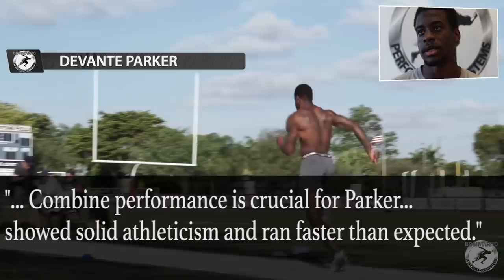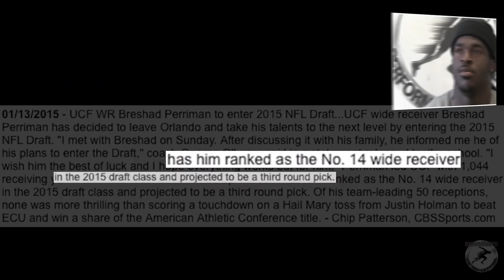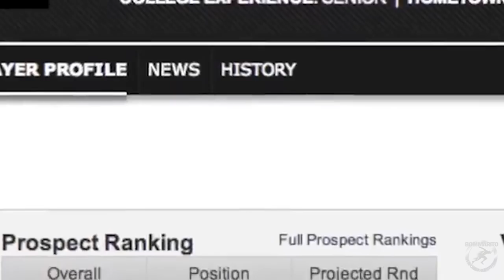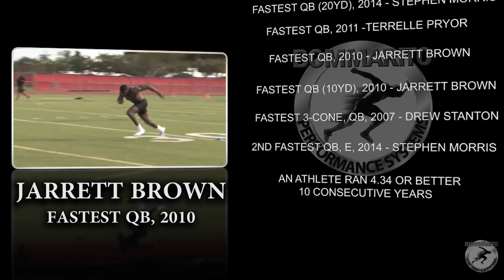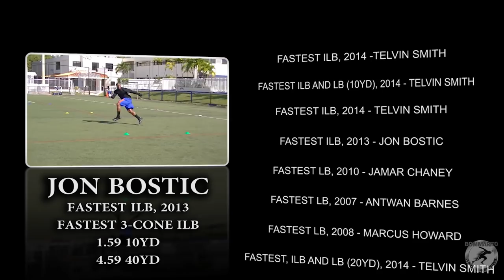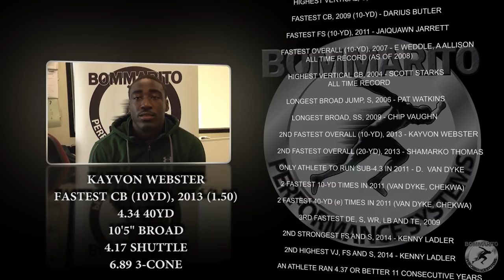2016 BOMMARITO NFL VIDEO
BOMMARITO PERFORMANCE SYSTEMS continues it's DOMINANCE. An in-depth look of why BPS is the top training company for all NFL Veterans, Rookies, and the Draft-Preparation process. BPS Draft-Prep alumni includes: hundreds of draft picks, numerous 1st rounders, #1 overall pick, NFL Combine fastest man, Senior Bowl MVP's, All-Star game MVP's, and numerous Combine positional testing leaders every year over the past decade. There is a reason why more NFL players (200+ five consecutive off-seasons) train at BPS than any other facility in the country: OUR TRAINING MAKES BETTER FOOTBALL PLAYERS. There is a reason why BPS has the #1 RANKED NFL VETERANS PROGRAM -- and the most Pro Bowl/All-Pro Alumni than any other facility in the country: WE HAVE THE MOST COMPREHENSIVE AND SUCCESSFUL SYSTEM AND THE BEST RESOURCES FOR PRO FOOTBALL PLAYERS. There's a reason why BPS has the #1 RANKED NFL DRAFT PREPARATION PROGRAM -- and clients dominate the competition at every aspect of the Draft Preparation Process, especially the NFL Combine tests: we don't just have every thing a player needs, WE EXCEL AT EVERYTHING A PLAYER NEEDS TO DOMINATE THE COMPETITION. Strength, power, speed, conditioning, medical, specialized medical, facilities, resources, position-specific, former NFL Coaches, former NFL players, current NFL players as mentors, All-star game specific, Combine drill specific, communication skills, mental conditioning, nutrition, chef, dining center, nutrient timing, regeneration - BPS offers nothing but the best in the industry in every category. The science. The staff. The resources and facilities. The intensity. The BPS family. If your goal is to move your NFL Draft stock up, improve every aspect of your game, and extend your career by minimizing injuries, there is only one place to train: BOMMARITO PERFORMANCE SYSTEMS. Welcome to the BPS familiy - over a decade of dominance. WELCOME TO THE REVOLUTION.